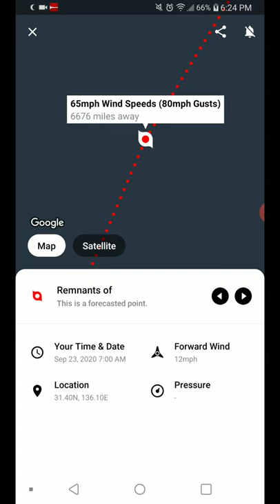Tropical Storm Dolphin 9-21-20 Update